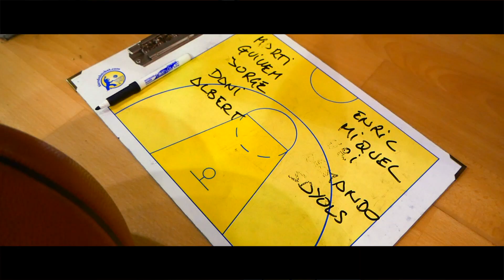Ballislife - C.B. Argentona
Motivational video of Argentona's basketball first team, season 2018/19.

- Do your best when no one is looking. If you do that, then you can be successful in anything that you put your mind to. - Bob Cousy

Speakers and Music within this video:

SPEAKERS:
0:03 | Jaret Grossman
2:00 | Eric Thomas

0:00 - Ludovico Einaudi: Nuvole Bianche
1:57 - Zack Hemsey - The Way (Instrumental)